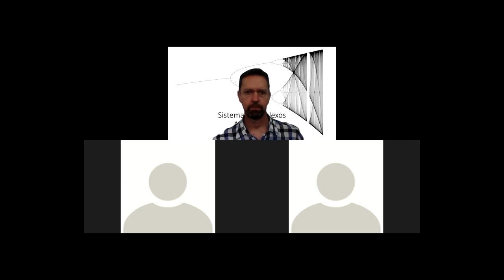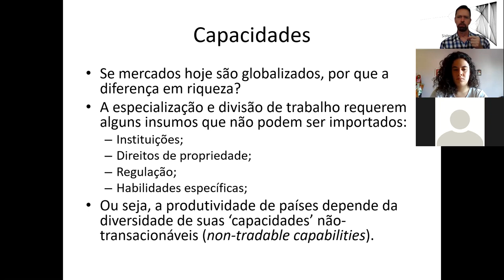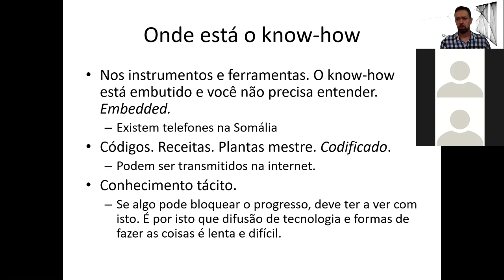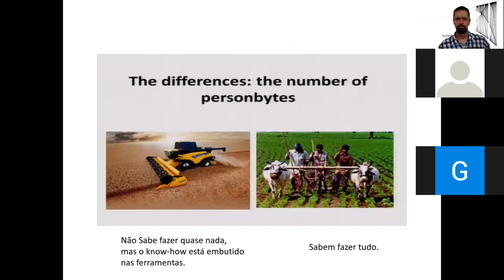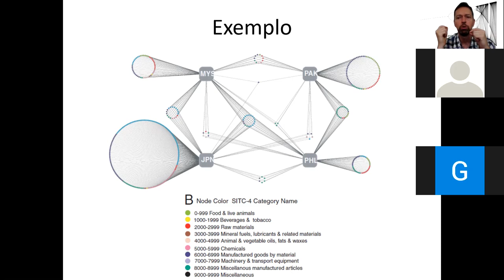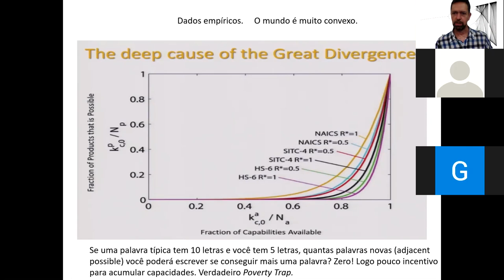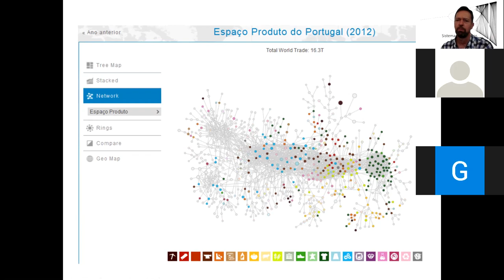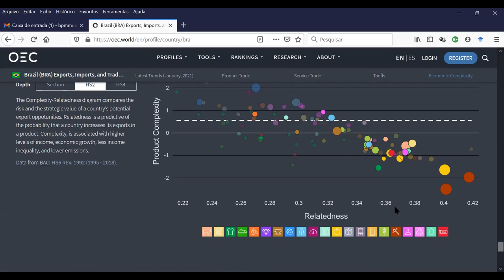Aula 17 Complexidade 01 04 2021